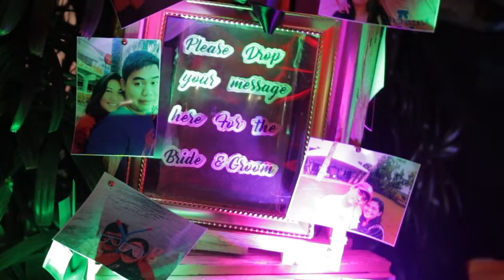Ryan and Abby Wedding Video